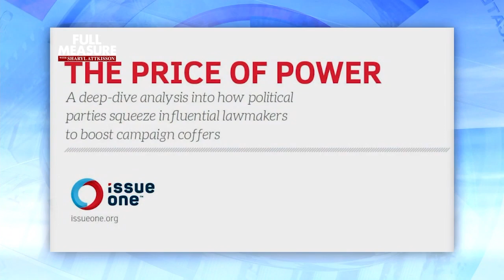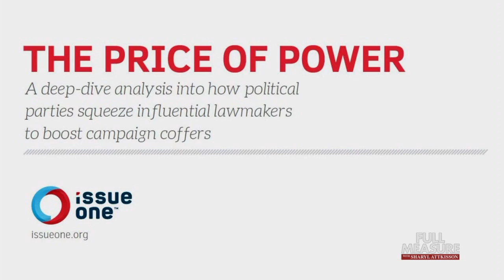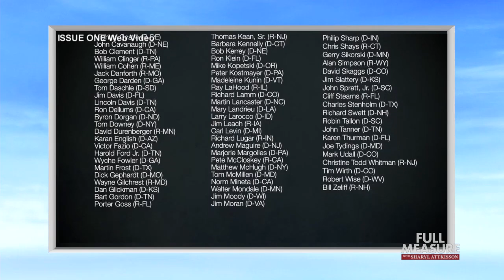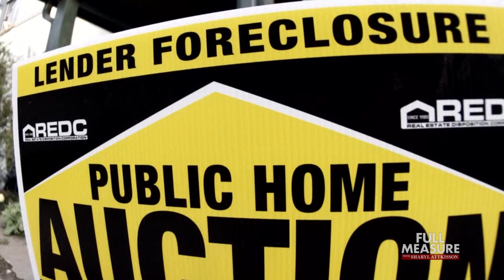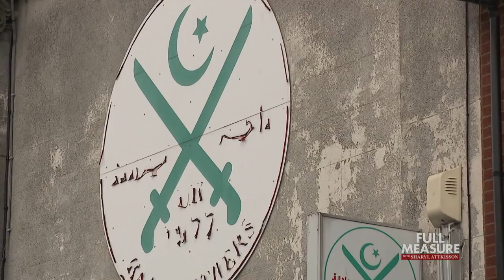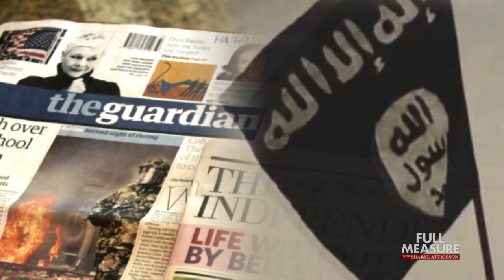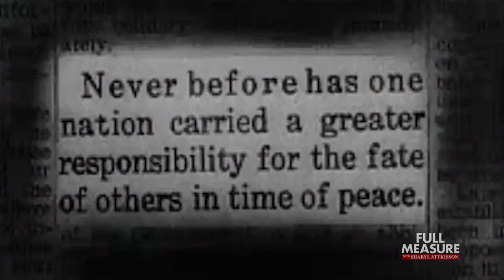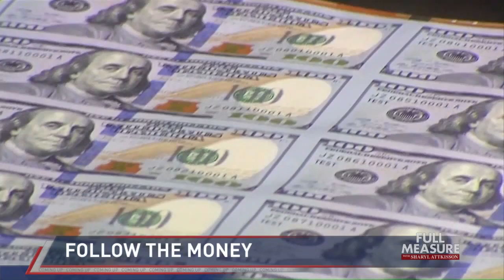FULL MEASURE: August 13, 2017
What does it take to rise to the top in Congress? A look at the vast sums of money members are required to raise to get powerful committee positions. Also, combating radical Islamic extremism in Britain. Plus, how should the Trump administration deal with the challenge of China?